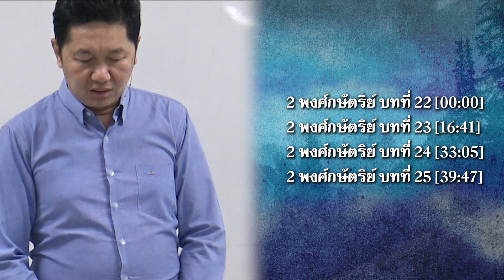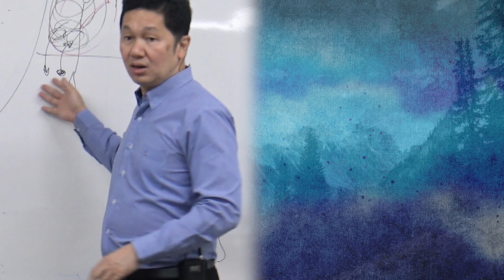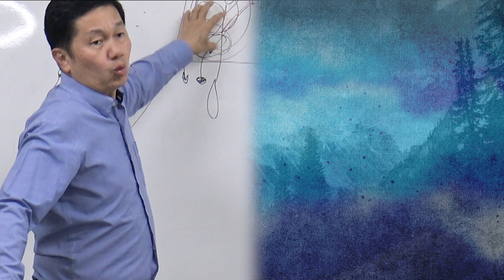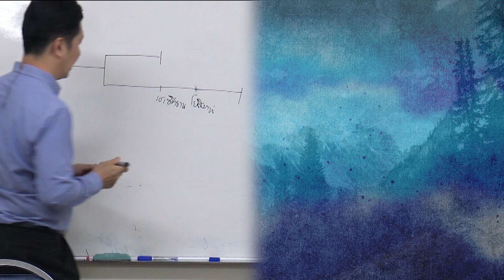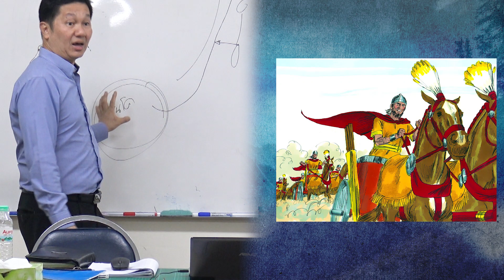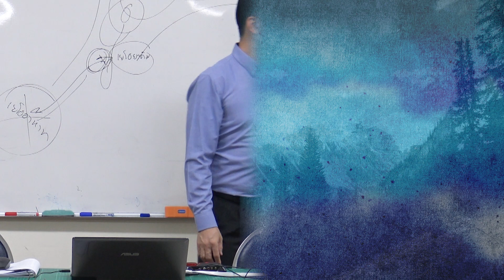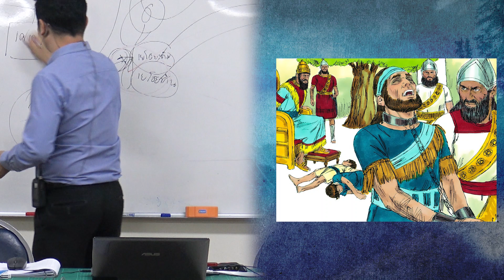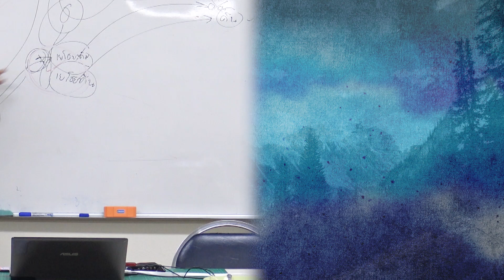1&2 พงศ์กษัตริย์ ตอนที่ 17: “กรุงเยรูซาเล็มแตก” (2พกษ.22-25) โดย ศจ.ดร.สุรศักดิ์ DrKerMinistry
“เพราะอิสราเอลทอดทิ้งพระเจ้า พวกเขาจึงพ่ายแพ้ต่อศัตรู”

วาร์ปเวลา:
2 พงศ์กษัตริย์ บทที่ 22 [00:00]
2 พงศ์กษัตริย์ บทที่ 23 [16:41]
2 พงศ์กษัตริย์ บทที่ 24 [33:05]
2 พงศ์กษัตริย์ บทที่ 25 [39:47]

1&2 พงศ์กษัตริย์ ตอนที่ 17: “กรุงเยรูซาเล็มแตก” (2พกษ.22-25) โดย ศจ.ดร.สุรศักดิ์ ศิษย์ธนานันท์ DrKerMinistry
วันพุธที่ 20 พฤศจิกายน 2019 พระคริสตธรรมไทยใหม่
ติดตามชมวิดีโออื่นๆเพิ่มเติมได้ ที่นี่

ขอขอบคุณรูปประกอบการสอนจาก